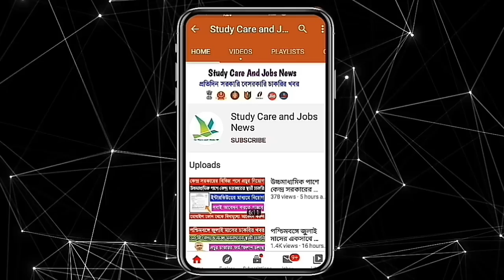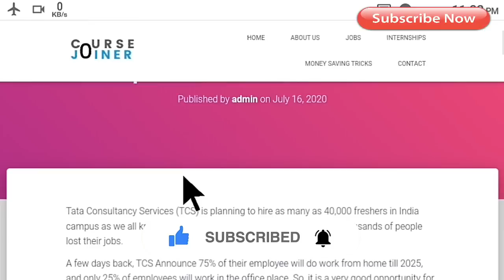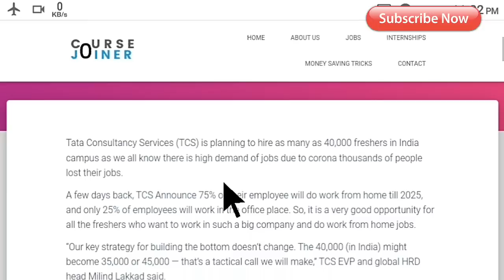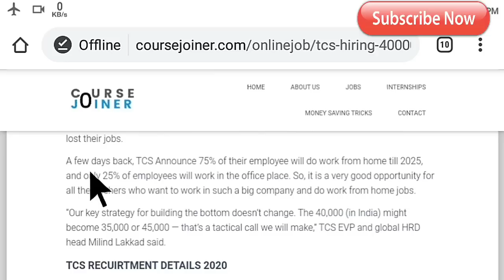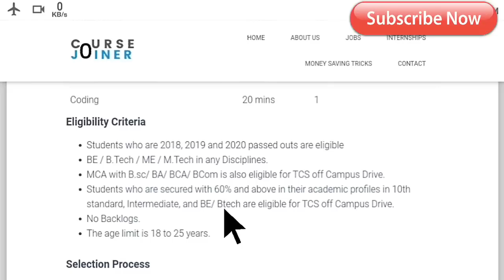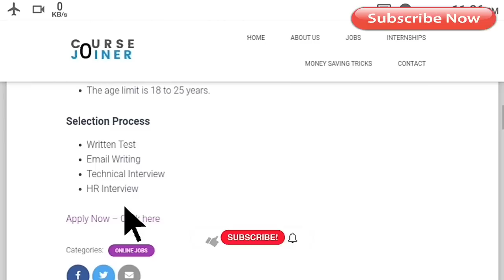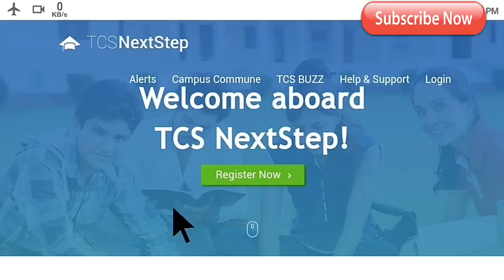TCS সংস্থায় ৪০ হাজার কর্মী নিয়োগ ২০২০ || Tata Consultancy Services Employee Recruitment 2020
👇 YOUR QUERIES 👇
Tata consultation employee recruitment 2020 in West Bengal 2020
Tata Company employee common in West Bengal Tata Company employee recruitment 2020
Tata consultation services limited company employee recruitment in West Bengal
Tata consultation company employee recruitment in West Bengal 12th pass
Tata consultation employee recruitment 2020
 West Bengal Tata consultancy limited company new vacancy 12th pass
12th pass Tata Company employee recombinant Kolkata
Tata consultation company employee common in Kolkata
12th pass tcs Employees requirement in West Bengal
Kolkata tcs Employees requirement in West Bengal
Kolkata Tata Company employee requirement
New recruitment tcs
tcs Employees requirement in West Bengal
Kolkata health department employee requirement
Tata consultation company employee recruitment in West Bengal
Kolkata tata consultation service limited company employee recruitment 2020 in West Bengal
Kolkata 8th pass Tata Company job 2020
Tata_Consultation_Service_Employee_Recruitment
12th pass Tata Company employee recombinant Kolkata
12th pass tcs Employees requirement in West Bengal